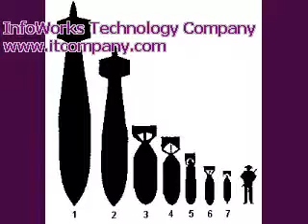Drop The Bomb On 'Em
Over an eminem instrumental. Beyond Good and Evil H.O.Bs.